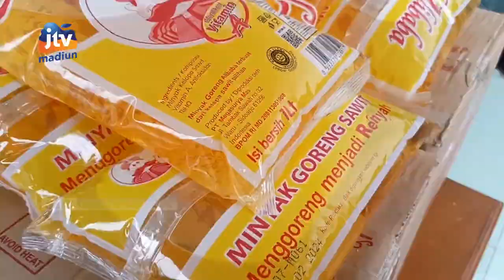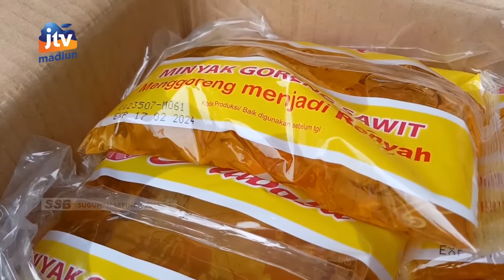KOTA MADIUN - PEMKOT Terisma Csr 10 Ton Minyak Goreng Dan 20 Ton Beras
Kebutuhan minyak goreng saat ini cukup tinggi.  Untuk membantu warganya pemerintah kota madiun menerima bantuan atau csr 10 ton minyak goreng. Selain itu juga beras serta sembako.